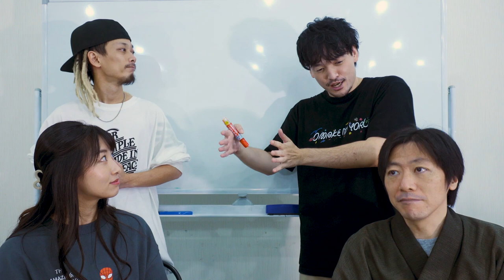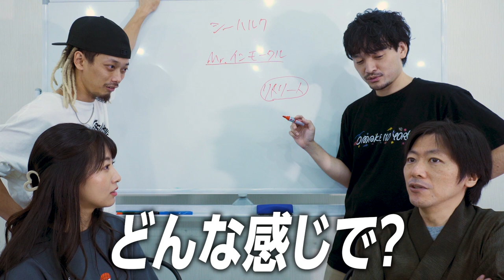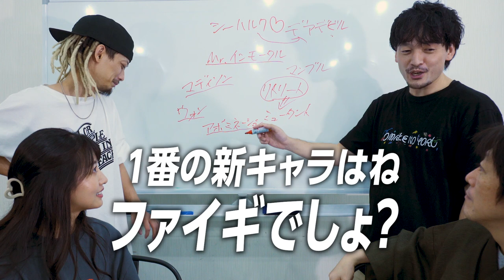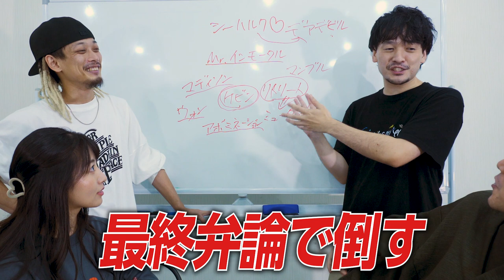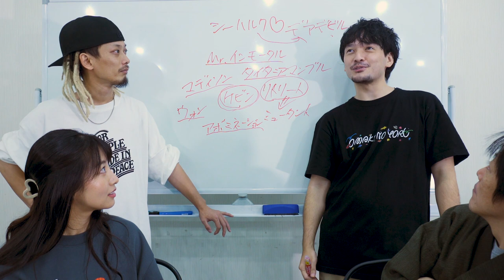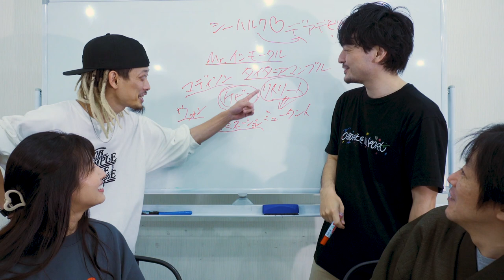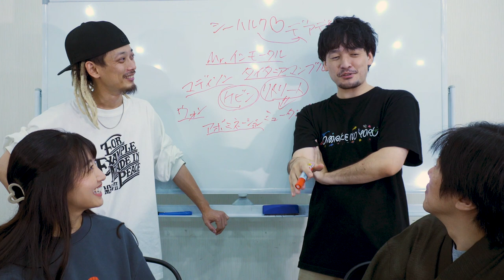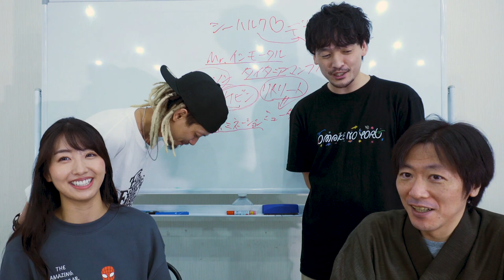疑問に答える！『シー・ハルク』全話駄話感想レビュー！ゲスト関根ささら/SOSHI Net【おまけの夜】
面白かったDisney+MCUドラマ『シーハルク』の駄話感想回！ゲストに関根ささらさん、SOSHIさんを交えてしゃべんじゃーず玄ちゃんにあれやこれやきいてレビューしたよ！

グッズの販売所
OMAKENOYORUのオリジナルアイテム通販 ∞ SUZURI（スズリ）